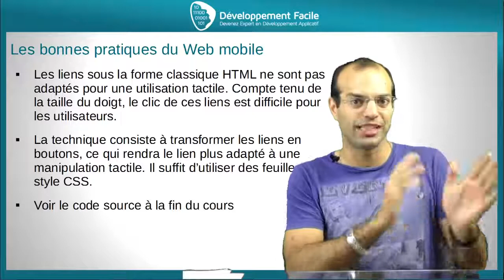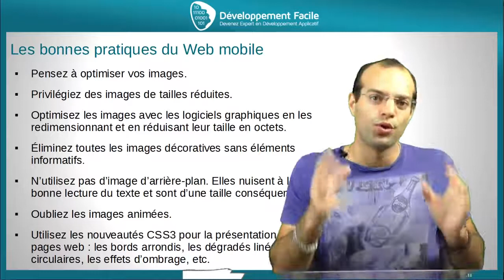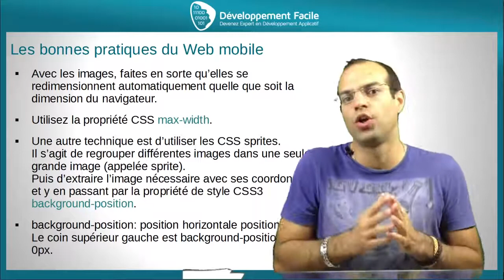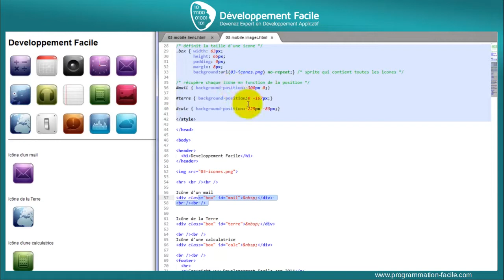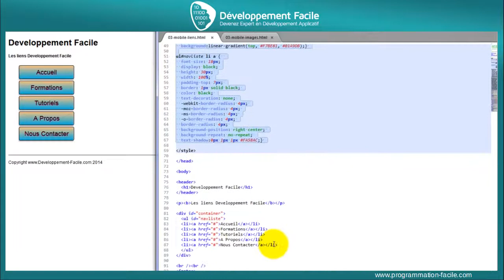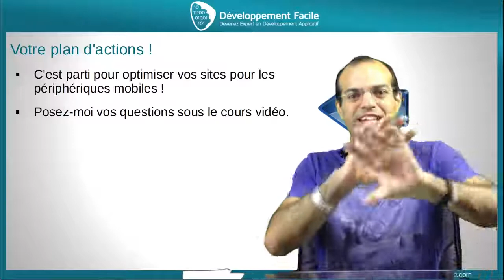Comment utiliser les sprites avec CSS3 et créer des boutons depuis href pour le web mobile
Les liens en forme classique HTML ne sont pas fait pour être utiliser avec le tactile. Il va falloir transformer les liens en boutons, ce qui le rend adapté avec une manipulation tactile. Pour faire cela, utilisez les feuilles de style CSS.

Dans ce cours, apprenez les bases du développement d’applications sur les mobiles, les contraintes, adaptez vos applications aux applications mobiles.

Allez beaucoup plus loin dans l’apprentissage du jQuery Mobile, cliquez sur le lien ci-dessous.